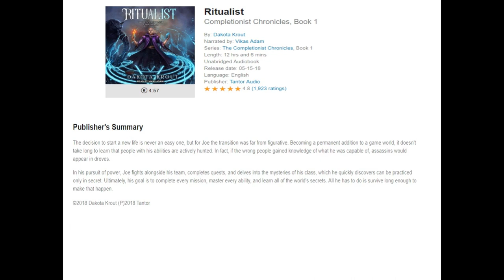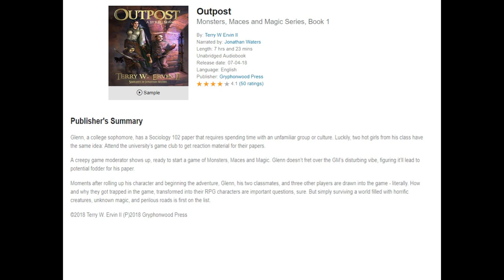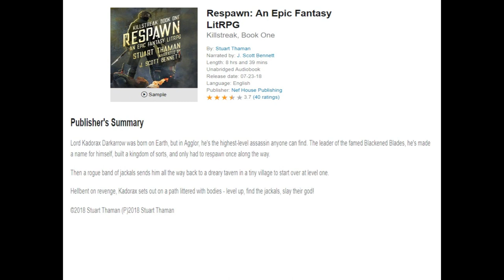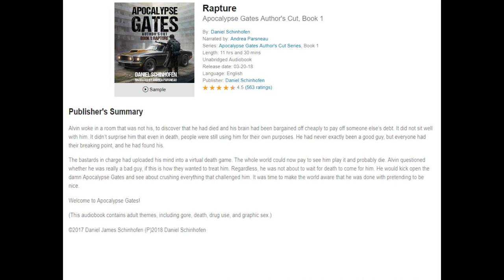LitRPG Audiobook Podcast 008 - Ritualist, Outpost: Monsters, Respawn, Rapture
LitRPG Audiobook Podcast 008 - Ritualist: Completionist Chronicles, Outpost: Monsters, Maces and Magic Series, Respawn: Killstreak, Rapture: Apocalypse Gates Author's Cut

You can read the full reviews and shownotes if you visit us

“Hello everyone. Welcome to the LitRPG Audiobook Podcast. I’m Ray, your audiobook reviewer, and I’ll be reviewing some recent and classic LitRPG Audiobooks for you. I’ll begin with:”

Ritualist: Completionist Chronicles, Book 1 (00:10)
Score: 8.5 out of 10
Outpost: Monsters, Maces and Magic Series, Book 1 (09:30)
Respawn: Killstreak, Book One (16:55)
Score: 6 out of 10
Rapture: Apocalypse Gates Author's Cut, Book 1 (27:31)
Score: 8 out of 10